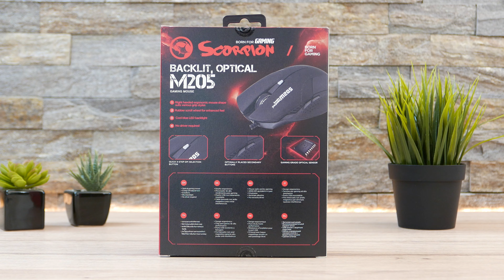Marvo M205 Optical GAMING MOUSE- UNBOXING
Specifications

Sensor: Optical

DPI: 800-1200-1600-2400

Buttons: 6

Switch rating: 3 million clicks

Backlight: 7 colors

Interface: USB 2.0

Cable length: 1.6 m

OS support: Windows 7 or newer

Feature

Right handed ergonomic mouse shape   suits various grip styles

Rubber scroll wheel for enhanced feel

7-color backlight  with breathing effect

No driver required